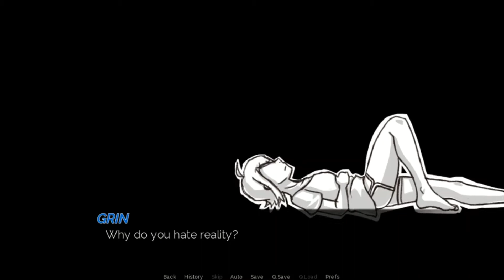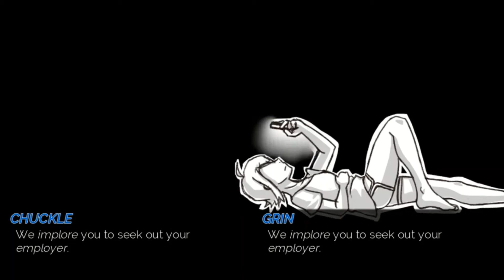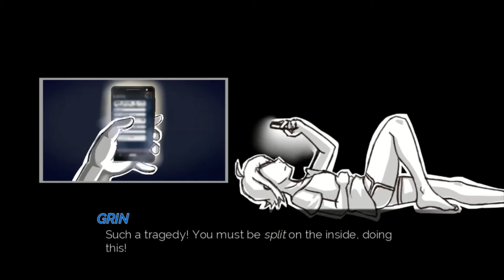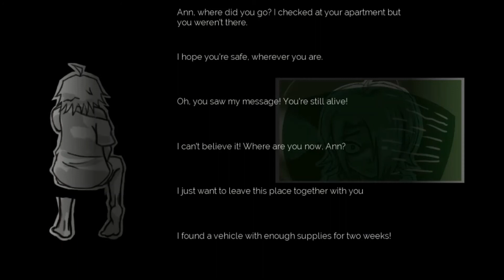Ann Heard Voices - Living in a pun-demic and getting tormented with puns